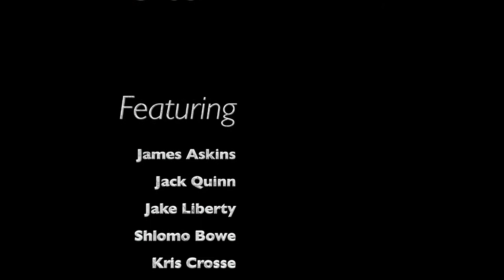Low-Fi Low-Down & Booze Draft (Episode 112)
On this episode of The Mass Music Morning Show we have another edition of the lofi lowdown and are blessed with some freestyle bars from Jimmy, Shlomo, Shamus and Jake! After that, JQ & DJ Kris Crosse join Shlomo and Jake to choose their 3 adult beverages to serve at their own bars in the "Booze Draft". We hope you enjoy!